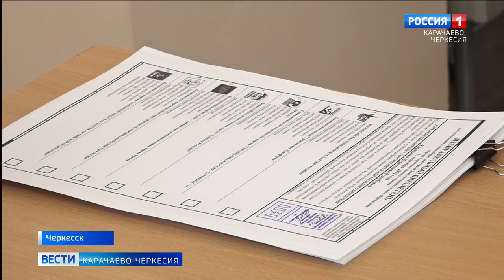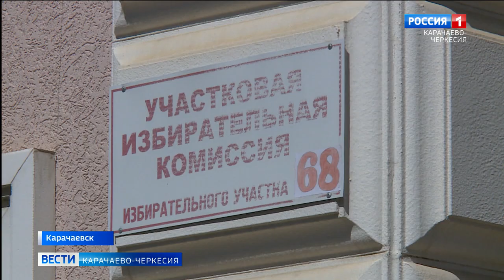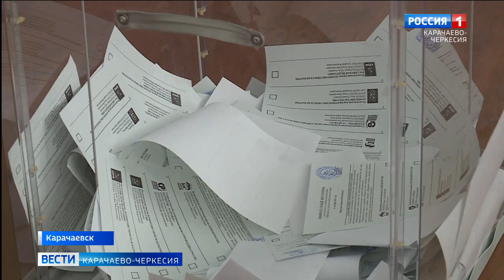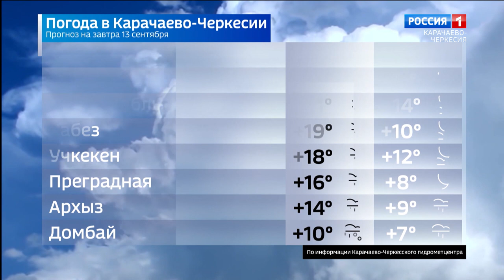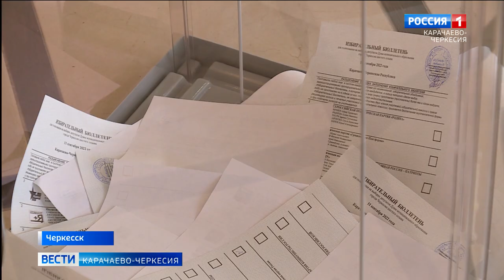Вести Карачаево-Черкесия 12.09.2022